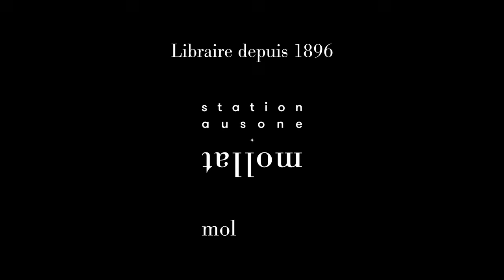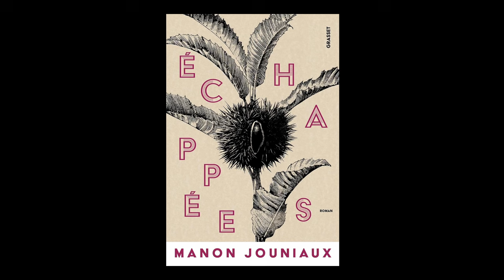Manon Jouniaux - Échappées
Manon Jouniaux vous présente son ouvrage "Échappées". Parution le 28 août 2024 aux éditions Grasset. Rentrée littéraire automne 2024.